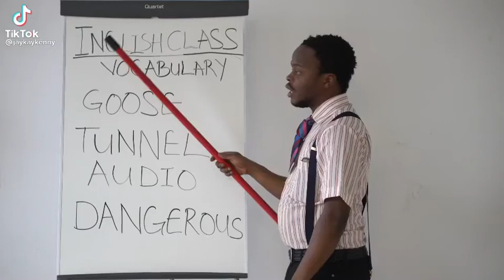INGLISH CLASS VOCABULARY FUNNY TIKTOK COMPILATION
[This is just an edit, don’t take it seriously^_^♥️]